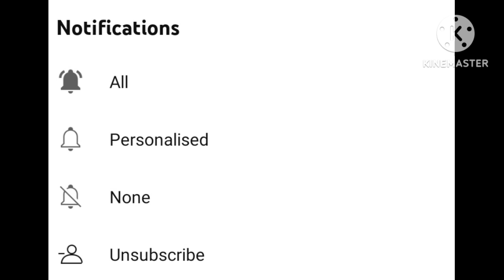ఒక్క తులసిదళంతో రొంప దగ్గు జ్వరం తగ్గించుకోవచ్చు ఇంత ఈజీగా ourlifeisinourhands 🤲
organic healthy foods,
yoga,
meditation,
pranayama,
gardening,
social organizational activities,
Singing,
traditional rangoli,
ethics and morals,
traditional values,
samskruthi etc